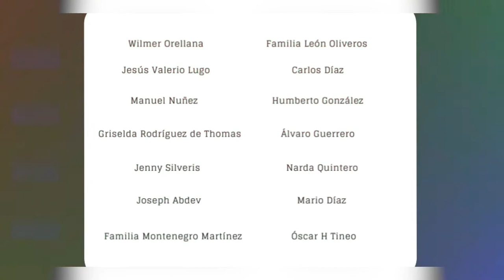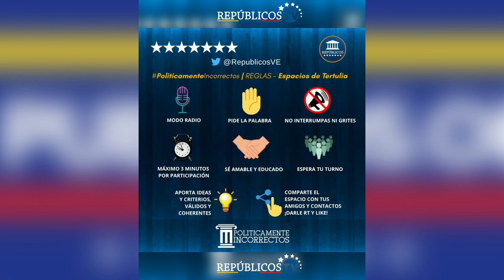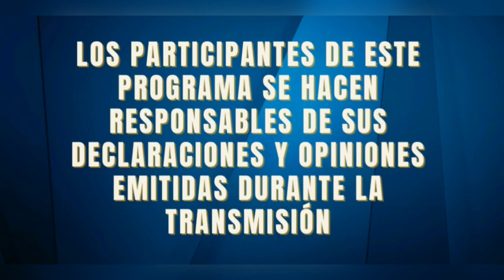🔴 TWITTER SPACE 01/06/22 - COLOMBIA (IV PARTE) | Políticamente Incorrectos | Repúblicos TV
Invitados: Miguel Ángel Lacouture
                   Ernesto Arroyave Gil
                   Luis Perdomo

SPACE TWITTER DEL 01/06/2022 - COLOMBIA (IV PARTE)

                       Johanna Montenegro
Asistente Audiovisual: Jaime Díaz